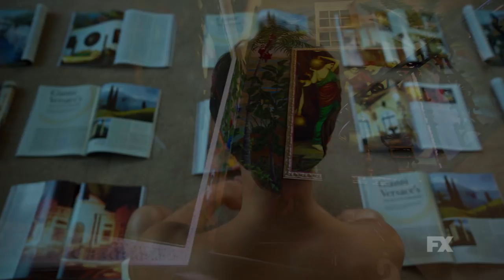The Assassination of Gianni Versace: American Crime Story | Season 2: Cast Spotlight Preview | FX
Penelope Cruz, Edgar Ramirez, Ricky Martin, and Darren Criss star in The Assassination of Gianni Versace: American Crime Story. The next installment of FX's award-winning series premieres January 17th.

Inspired by actual events, The Assassination of Gianni Versace: American Crime Story is the second installment of FX’s award-winning limited series, American Crime Story.

Ryan Murphy, Nina Jacobson, Brad Simpson, Alexis Martin Woodall, Tom Rob Smith, Dan Minahan, Scott Alexander and Larry Karaszewski are Executive Producers of The Assassination of Gianni Versace: American Crime Story. It is written by Tom Rob Smith, and Ryan Murphy directed the premiere episode of the series, which stars Edgar Ramirez, Darren Criss, Ricky Martin and Penelope Cruz. The series is produced by Fox 21 Television Studios and FX Productions.

FX’s first installment of ACS, The People v. O.J. Simpson: American Crime Story, garnered 9 Emmy Awards while collecting 22 nominations. As one of the most critically acclaimed programs of 2016, it also won Golden Globe, BAFTA, AFI, PGA, WGA and TCA awards.